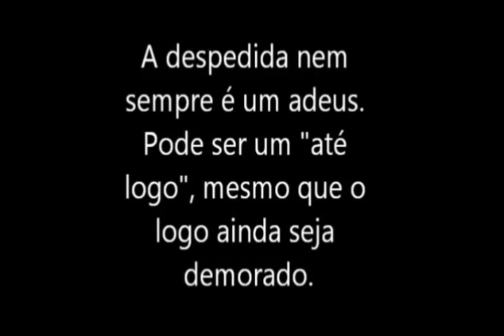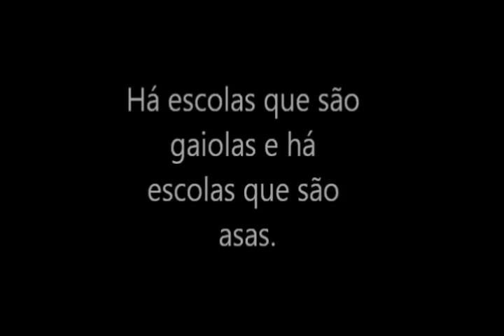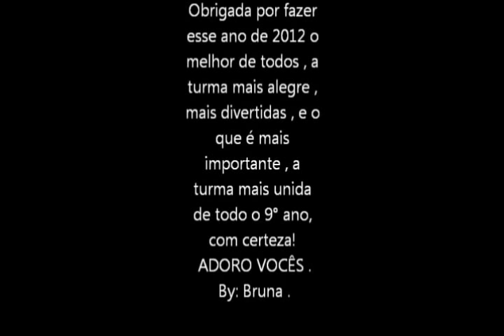Escola Municipal Cândido Campos , Vídeo do último ano da turma 1902.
Esse vídeo é de todos os momentos incríveis que nós tivemos no ano de 2012 na escola Cândido Campos , nosso último ano inesquecível *-*
Depois de quatro anos na escola , com tantas brincadeiras e zoações .. Nós tivemos que nos despedir :/
Mas eu agradeço muito por ter feito parte dessa turma maravilhosa! A turma mais unida e adorada do ano de 2012 , turma 1902 , a melhor de todos os tempos , com certeza!